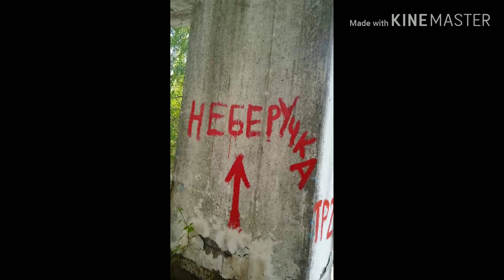Соревнования внедорожников "Шульговские ставки "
Трофи рейд Шульговские ставки 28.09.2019 г
Комментируй.